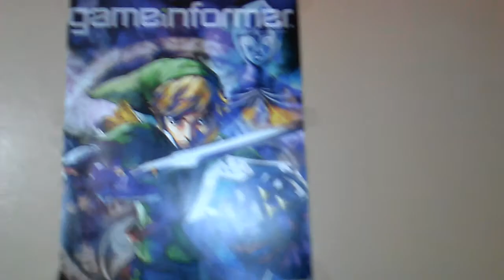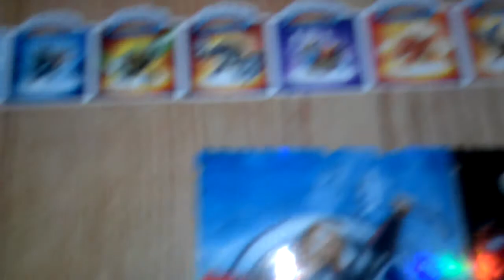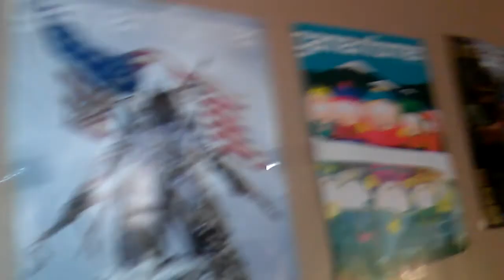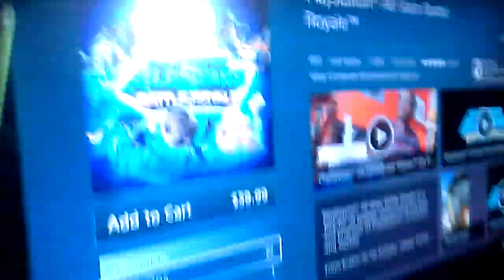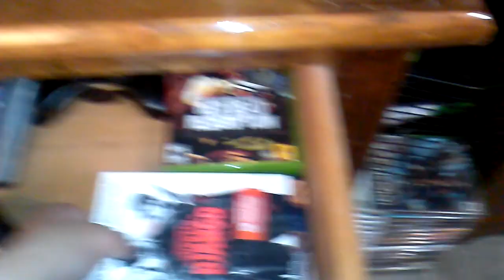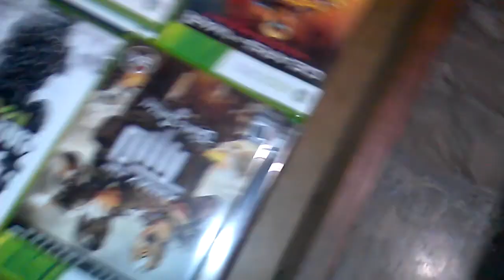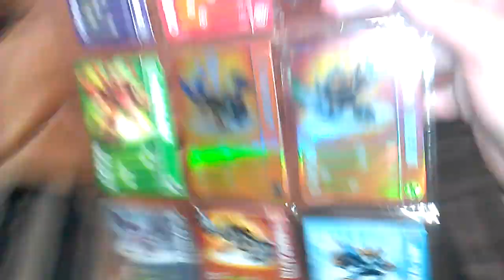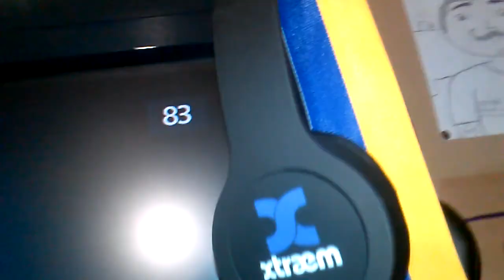My Gaming Room Tour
This is what i work with every day and make videos on YouTube having the smallest room ever